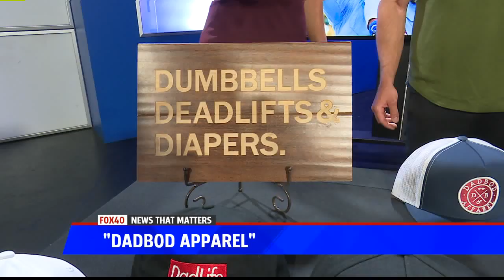Dadbod on Fox 40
Dadbod Apparel stopped by the fox 40 studio to show off the perfect gift for dads this Father's day.